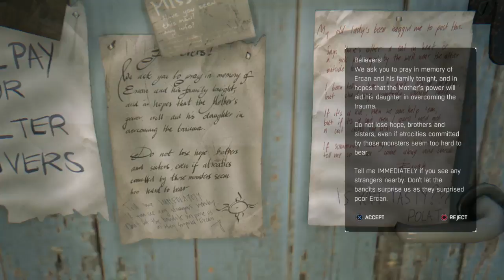Dying Light The Following #10